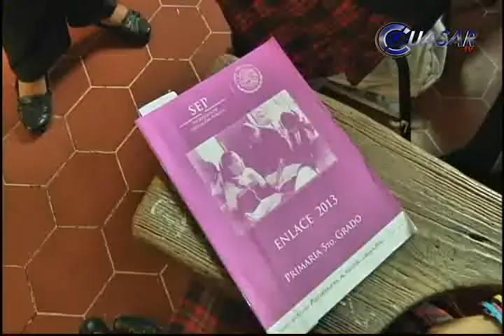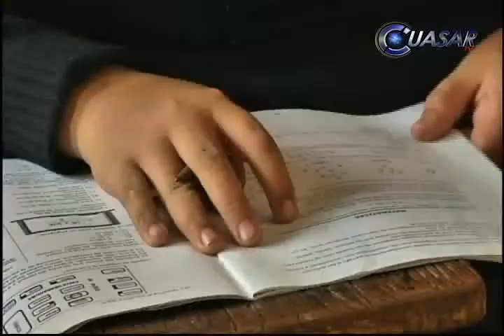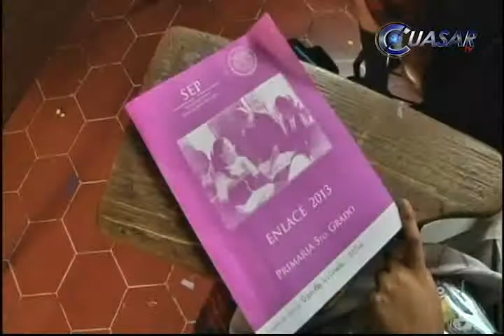Parcial, la evaluación a través de ENLACE, dicen docentes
Como injusta y parcial calificaron docentes de Morelia la pretensión de evaluar a los maestros mediante la prueba estandarizada ENLACE, que concluyó este viernes...